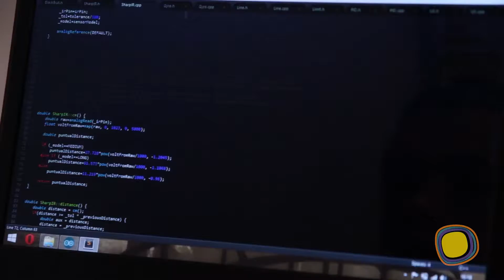Robô carimba passaporte pra China (20-12-2014)